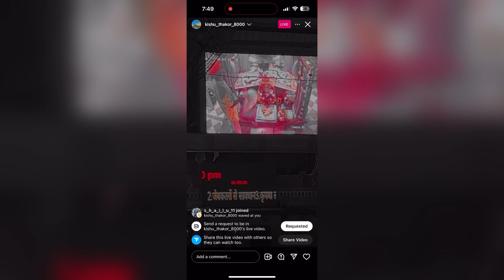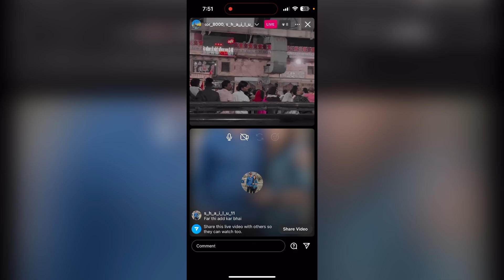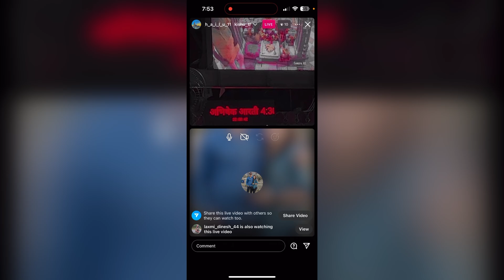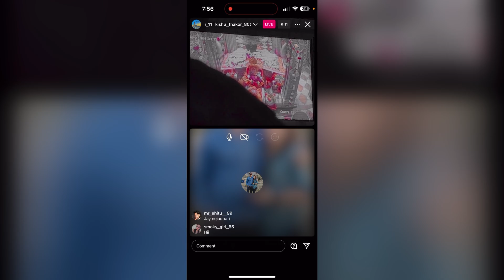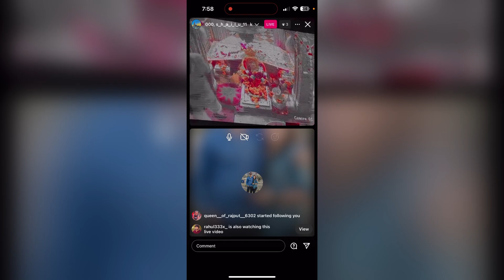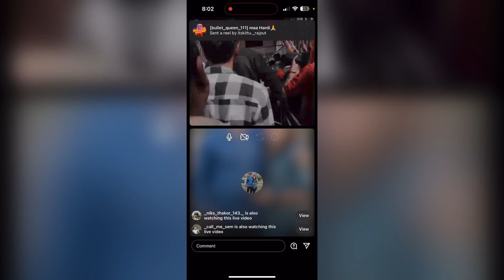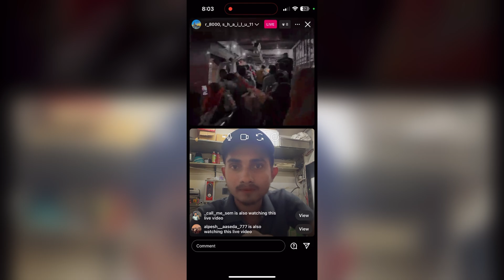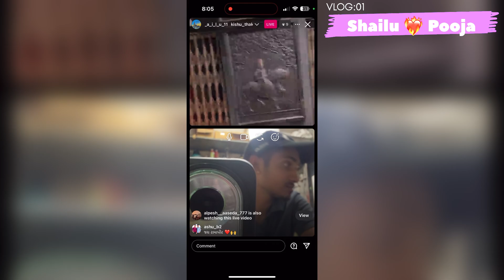જય બાબારી ના લાઇવ દર્શન 🙏❤️ || Jay Babari na Live Darshan 🙏 || Ramdevara || SHSILU POOJA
ગોમડા ની મોજ મગફળી ની 🏡😍 || Village’s Vlog ||